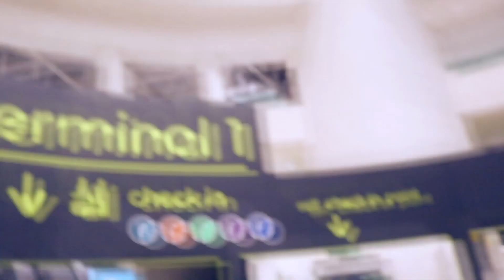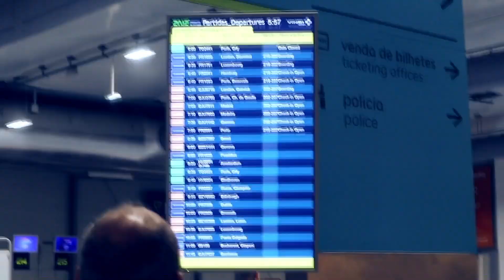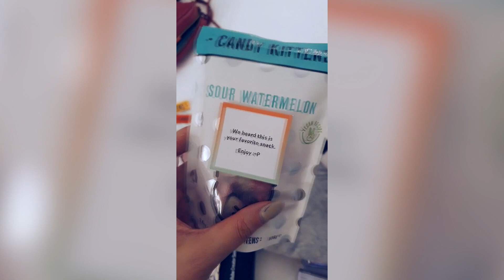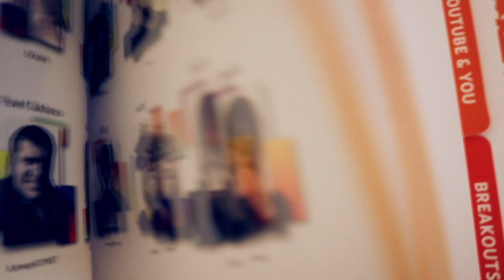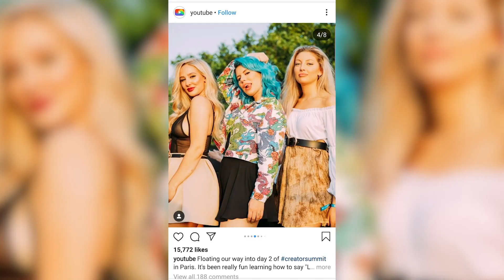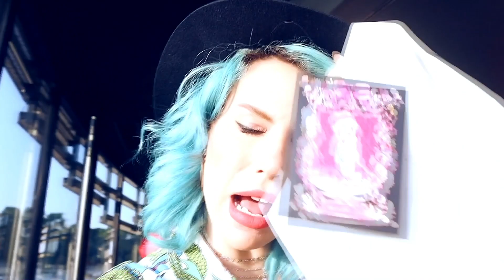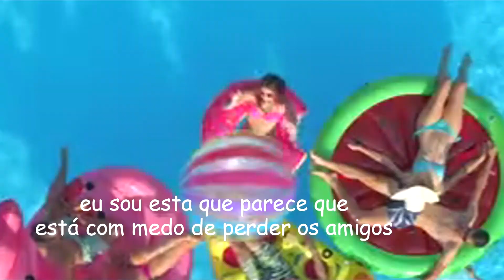o que aconteceu em Paris...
Demorei 3 semanas a editar este vídeo ha ha ha *riso sarcástico*
Fui a Paris para o Youtuber Creator Summit 2019, conheci imensos youtuber bem mais relevantes que eu e foi bué constrangedor mas ao mesmo foi incrível! espero que gostem do meu bilinguismo extremo neste vlog 😘

[[ENCONTRA-ME]]
💌 SEA3P0 💌

Ainda estás aqui ? 😘
LOVE YOU